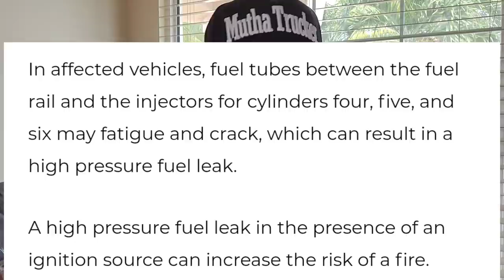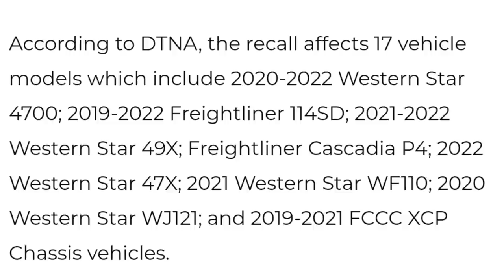Recall On 2843 Semi Trucks That Will Potentially Catch On Fire Truck Drivers